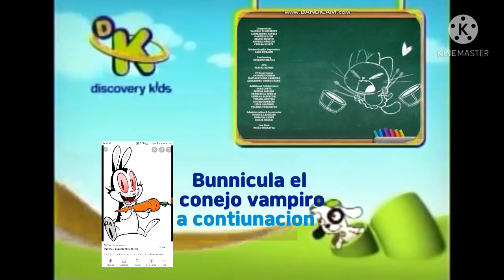22 de no febrero de 2021